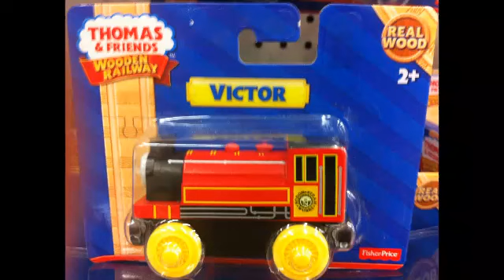Thomas and Friends Factory Errors #3!